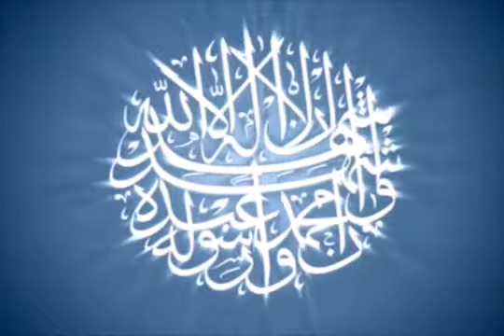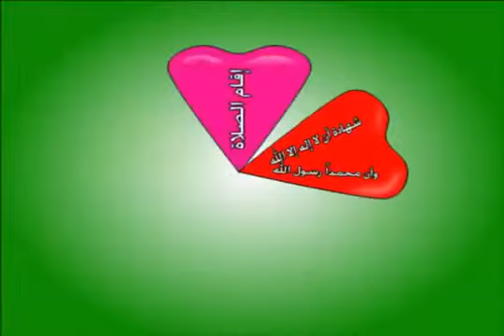انا المسلم الصغير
أنا المسلم الصغيرانا المسلم الصغيرانا المسلم الصغيرانا المسلم الصغير
انا المسلم الصغيرانا المسلم الصغيرانا المسلم الصغيرانا المسلم الصغيرانا المسلم الصغيرانا المسلم الصغير